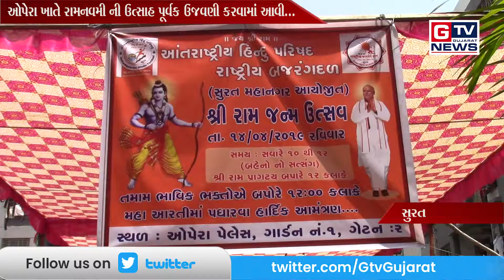સુરત:-ઓપેરા ખાતે રામનવમી ની ઉત્સાહ પૂર્વક ઉજવણી...